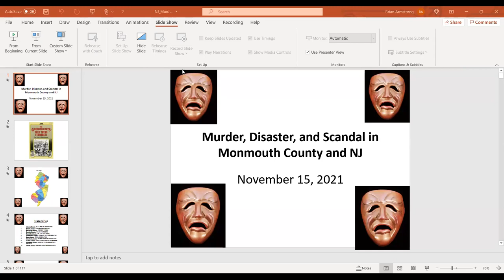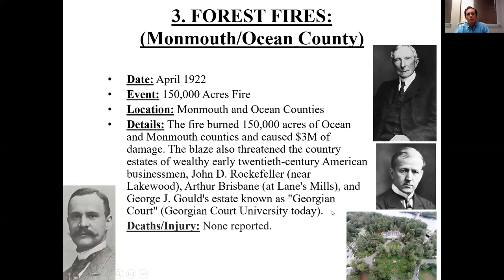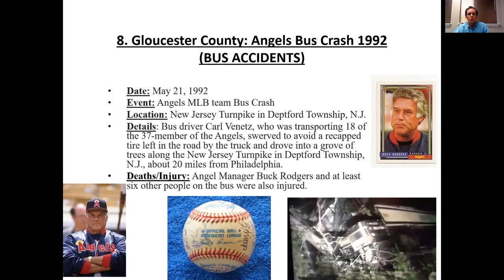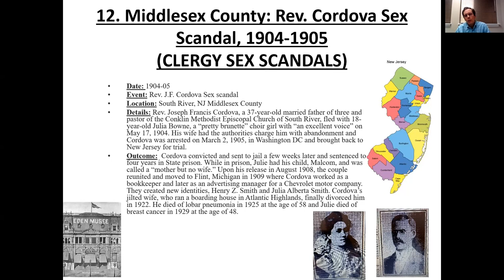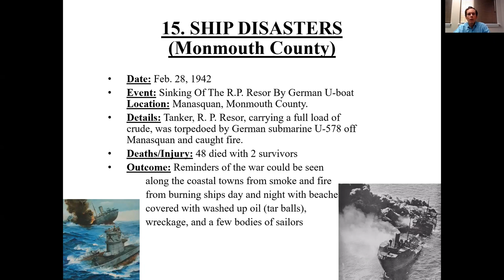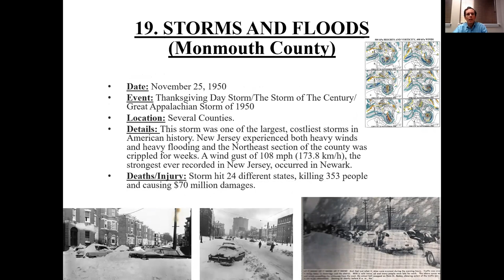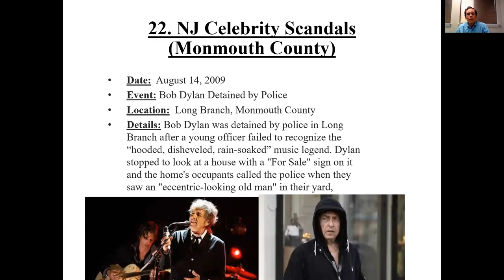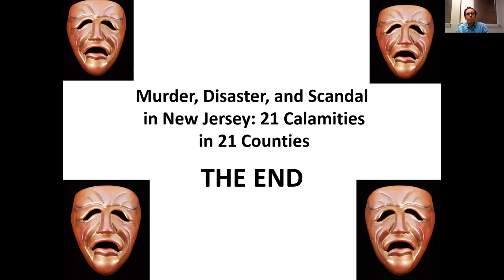MTHS Speaker Series: Murder, Disaster, and Scandal in Monmouth County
Author and historian Brian Armstrong discusses a variety of infamous events that occurred in Monmouth County and elsewhere in New Jersey.

Recorded by Middletown Township Historical Society on November 15, 2021